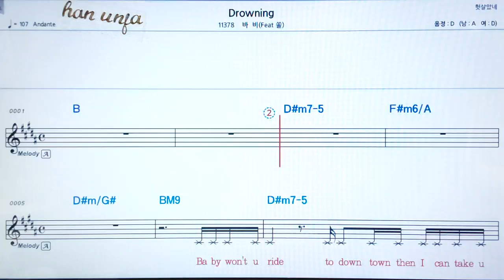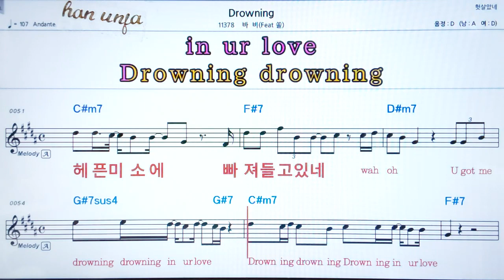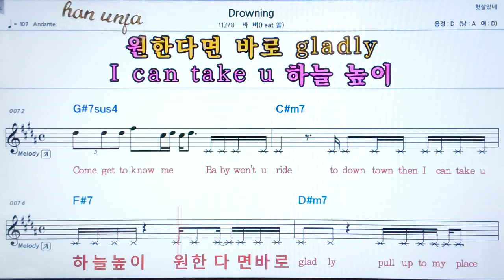Drowning/바비*쏠 👍코드,악보, 가사 ,Karaoke*카라오케 반주